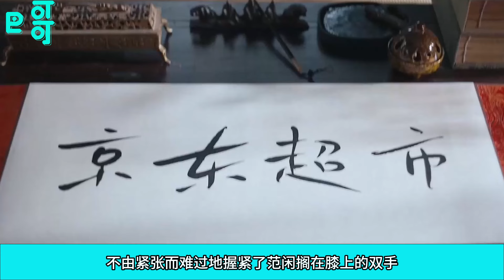《慶餘年3》225集範閑有大忌憚，當然不敢明目張膽地對太后用毒，而這粒費介留下的藥物並不是毒藥！